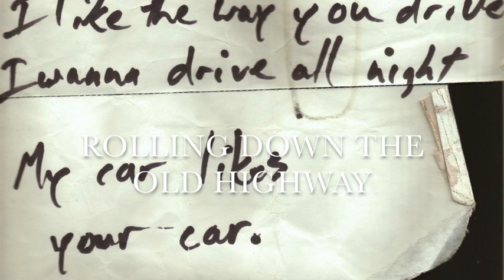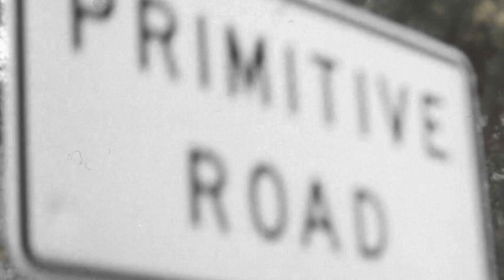Rolling Down The Old Highway